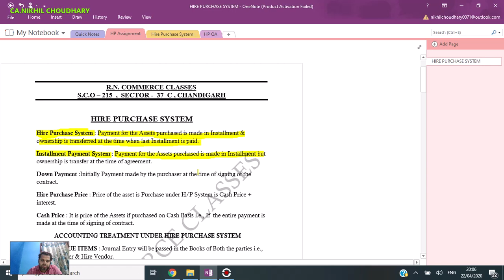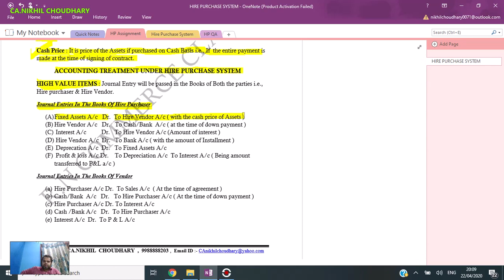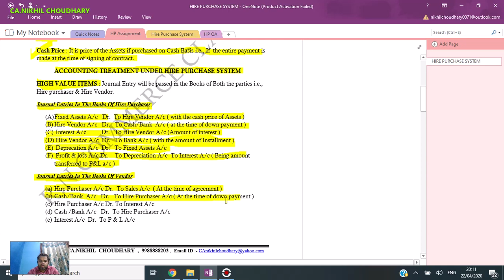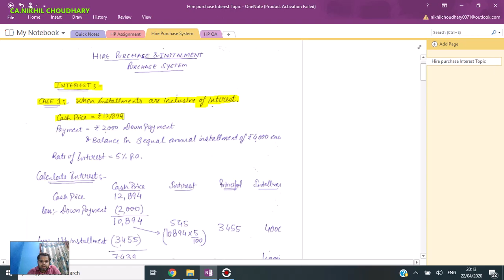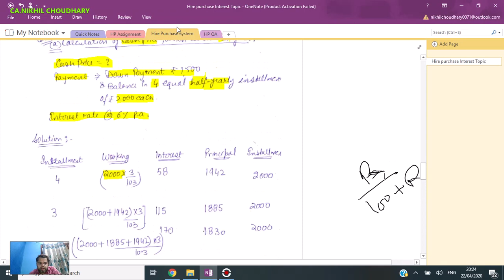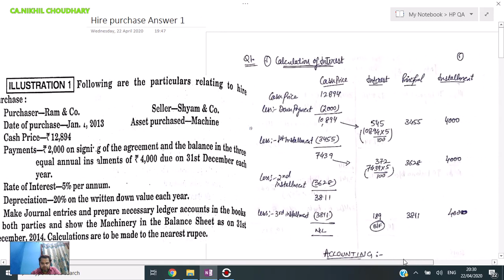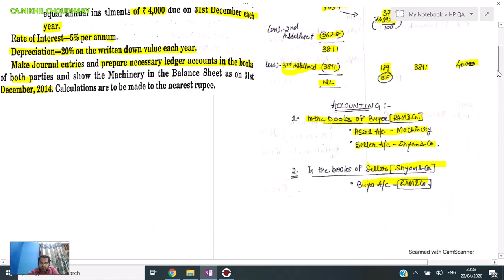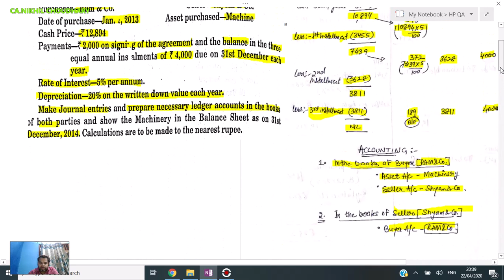Hire Purchase System (Lecture 1) For CA/CMA Students By CA.NIKHIL CHOUDHARY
TOPICS COVERED :- Define Hire Purchase System & Installment Payment System, Down Payment, Cash Price, Hire Purchase Price, Accounting Journal Entries & Ledgers, Interest Topics & Practical Questions.